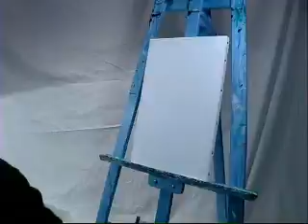Leonart-La lluna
videoclip programa leonart, elaboració d'un quadre